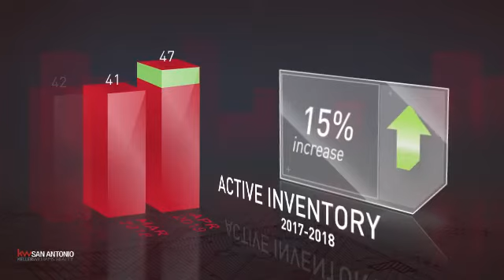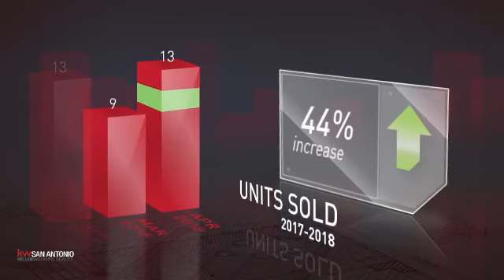Timberwood Park,TX, Real Estate Market Update from Keller Williams San Antonio,May, 2018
Keller Williams San Antonio Video Update recapping market activity within Timberwood Park, TX, during the month of May, 2018